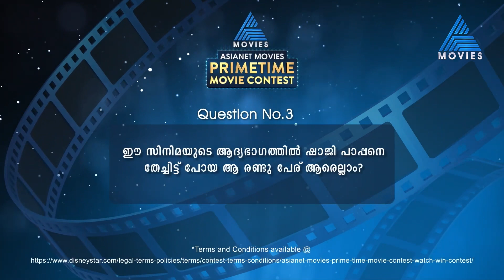ഈ സിനിമയുടെ ആദ്യഭാഗത്തിൽ ഷാജി പാപ്പാനെ തേച്ചിട്ട് പോയ ആ രണ്ടു പേര് ആരെല്ലാം? || Question No 03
ഈ സിനിമയുടെ ആദ്യഭാഗത്തിൽ ഷാജി പാപ്പാനെ തേച്ചിട്ട് പോയ ആ രണ്ടു പേര് ആരെല്ലാം?

Asianet Movies Primetime Movie Contest || Question No 03